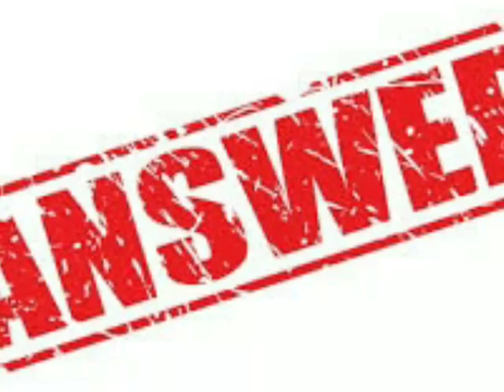Tafseer: 5 Answers…Hafiz Usama (Safaat: 29 to 34)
قائدین اور ان کی پیروی کرنے والوں کی توتکار اور بحث کے بعد پروردگار فیصلہ کن انداز میں فرما رہا ہے کہ ان دونوں کو ان کی بحث سے کوئی فائدہ نہیں ہوگا۔ پیروی کرنے والوں کا یہ عذر مسموع نہیں ہوگا کہ ان کے قائدین نے انھیں گمراہ کیا تھا بلکہ ان کے گمراہ ہونے کی سزا انھیں اسی طرح ملے گی جیسے ان کے گمراہ کرنے والوں کو ملے گی۔ کیونکہ اللہ تعالیٰ نے ہر شخص کو اتنی عقل دے رکھی ہے کہ وہ حق و باطل میں امتیاز کرسکے اور اس پر مزید اس کا کرم یہ ہے کہ اس نے سمجھانے بجھانے کے لیے اپنے رسول بھیجے اور کتابیں اتاریں۔ اور رسولوں کے چلے جانے کے بعد ہمیشہ ان کی راہ پر چلنے والے اہل علم نے لوگوں کو راہ راست پر چلنے کی تلقین کی۔ اس بنا پر ان کی گمراہی کی ذمہ داری ان پر ڈالی جائے گی کوئی دوسرا حوالہ انھیں فائدہ نہیں دے گا۔ اور نہ ان کے قائدین اور پیشواؤں کی کسی معذرت کو قبول کیا جائے گا بلکہ ان کی گمراہی کا وبال بھی انھیں پر پڑے گا۔ البتہ اگر کہیں ایسا ہو کہ طاقت اور احتیاج کے دباؤ سے کسی کو باطل پر چلنے پر مجبور کردیا جائے اور اس کے پاس اس کے سوا کوئی دوسرا راستہ نہ رہے ورنہ اس کی زندگی خطرے میں ہو۔ تو ممکن ہے اللہ تعالیٰ کی طرف سے اس کے لیے کوئی رعایت ہوجائے۔ بجز اس کے کہ اور کوئی صورت ایسی نہیں جس میں اپنی گمراہی کا سبب دوسروں کو بتا کر جان چھڑانے کی کوشش کی جائے اور اللہ تعالیٰ کے یہاں یہ عذر قبول کرلیا جائے۔